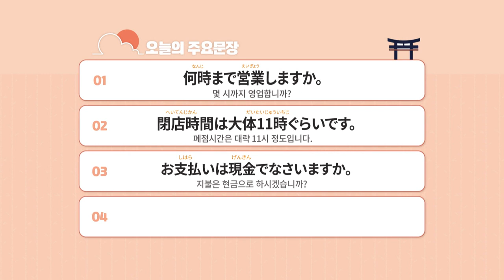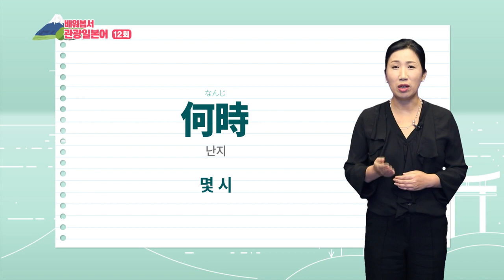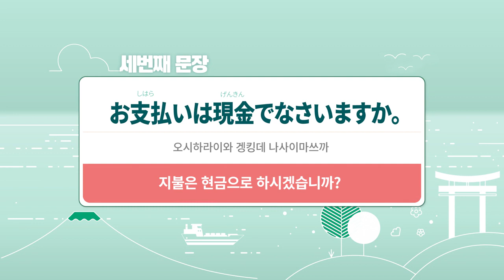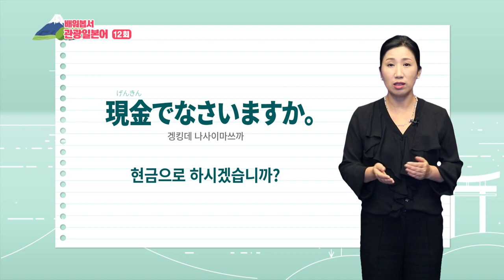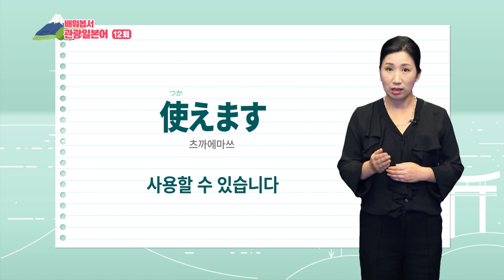2019 배워봅서 관광일본어 - 12강